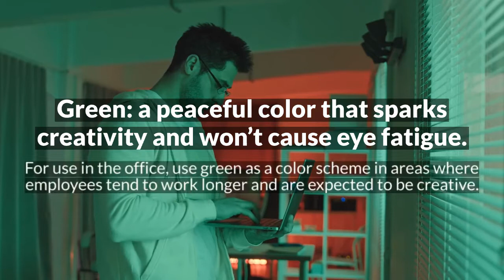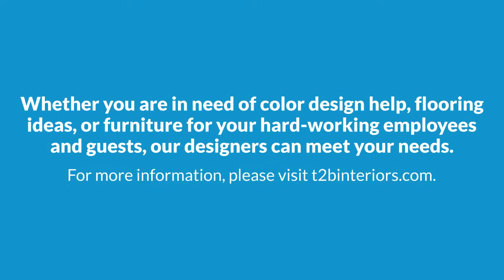Color Psychology: How Color Affects Employees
Color can be a powerful psychological tool that affects the way you feel and how you perceive the space around you. The psychology of color theory is also seen in the world of design when it comes to designing offices and other workspaces.

The thought of working in a dull, gray office all day probably makes you feel a little melancholy — this is the brain’s response to color coupled with the emotional impact and mental associations of one’s surroundings. Other colors can evoke calming effects, energizing effects, and even enhance productivity when used properly.

Knowing how to incorporate color psychology principles into designing your modern office can help enhance the feeling of wellbeing in your space, as well as impress and invite-in clients when they visit.

What is Color Psychology?
The psychology of color has been studied in different fields for many years and there are several principles that comprise this area of research:

-Each color has a specific set of meanings or emotions that it elicits.
-These meanings can either be learned or biologically innate.
-Perception of colors causes evaluation, which in turn leads to color-motivated behavior.
-Colors can influence a person automatically and subconsciously.
-Context can play a key in how a person perceives color.
-Color psychology has been known to even affect us physically. Some hues have been found to increase blood pressure and boost metabolism.

Office Color Psychology
The psychology of color in office design is important particularly for its implications regarding productivity and the mental health of the workers within. Different colors evoke different responses in our brains, both positive and negative. Let’s look at how some of our favorite colors, when put into practical use in an office, can affect employees and which ones may be best for your particular workspace.

Colors and Their Effects:

Red
Red is commonly known as the physical color, because it is the one that most readily invokes physical reactions. Some studies have found that red can even increase your heart rate, blood flow, and appetite. It is the color of passion and emotions.

For use in the office, it is preferred to use red sparingly, such as in muted tones or as an accent color in furnishings or decor. If you do want to use red for more of a focal color, consider using it in high activity areas where you want employees to feel confident.

Yellow
Yellow is the color of positivity and confidence, and the right tones of yellow can help to inspire employees. It is a great color for the enhancement of teamwork as it helps evoke feelings of positivity. Yellow mimics natural light and adds perceived room to smaller spaces.

For use in the office, use yellow in meeting rooms and communal spaces to spark positivity and see great results when it comes to group work.

Green
Green is a peaceful color that won’t cause eye fatigue and is associated with helping to create balance between the mind and its emotions. It is also credited with helping boost creativity.

For use in the office, incorporate green as a color scheme in areas where employees tend to work longer hours and are expected to be creative. It’s important that the colors you choose can help to benefit your employees, especially if they work in the same room for long periods of time.

Blue
Blue is one of the most popular colors used in offices today. It is an ideal color for boosting productivity and helps calm and soothe the mind. For that reason, offices tend to choose blue hues for their employees and clients. It is also a great color for aid in helping your workers stay focused and complete the task at hand.

For use in the office, blue can be used liberally, so feel free to use blues as primary tones in any space to maintain a relaxed, calm atmosphere that promotes productivity and peace.

Purple
Purple is seen as the color of ambition and luxury. It is a royal color and it can represent elegance and refinement. Too bold a purple can make the room feel artificial due to it not appearing in nature that often, so using lighter purple hues help keep the interior design conjuring up wisdom and that entrepreneurial spirit.

For use in the office, use purple in areas you want to highlight, such as meeting spaces and foyers where you greet clients.

White
White may be a neutral color but it is anything but boring. White invokes feelings of cleanliness and spaciousness. Practicality comes to mind when using white and you can’t overlook the balance and neutrality it can help create. If you need a small room to look bigger, look no further than white. White helps people conjure up feelings of cleanliness as well.

For use in the office, white is great for restrooms and areas that need to look bigger than they are. Accent with pops of bold color to really highlight your office space.